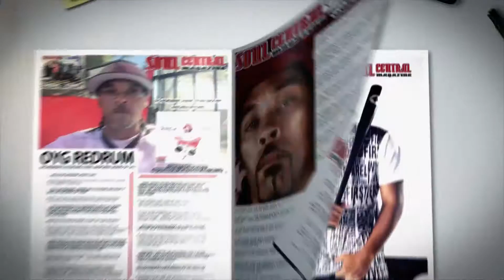Copy of Soul Central Magazine Promo 2017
For Magazine Interviews or Campaigns
Also To Submit Music Videos or Trailers